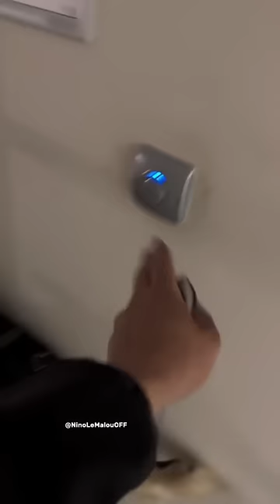Le culot 😨😨⚠️⚠️ NinoLeMalouOFF 🐺